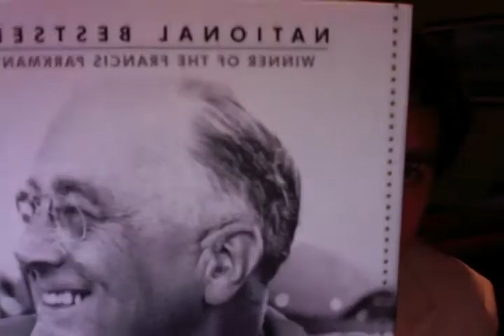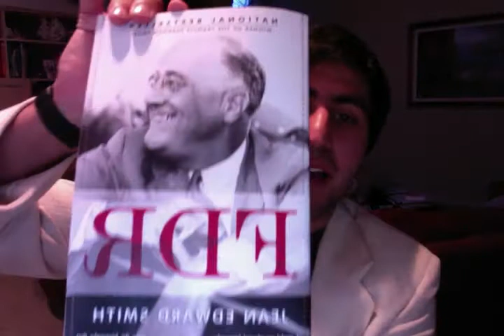"FDR" Book Review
A review of the biography FDR by Jean Edward Smith, with additional comments on why FDR was pretty awesome.